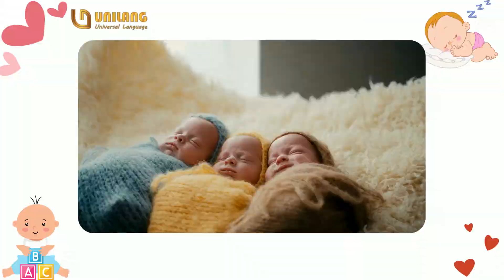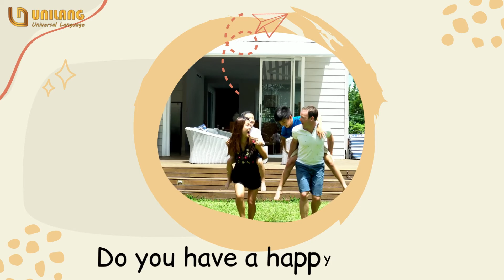Lesson 9 - family members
Learn to talk about:
- Family members
- The relationship among them.
- Quiz
Video of UNILANG
Voice: Na Nguyen
Video: Ly Ho
FB page: Unilang- universal language